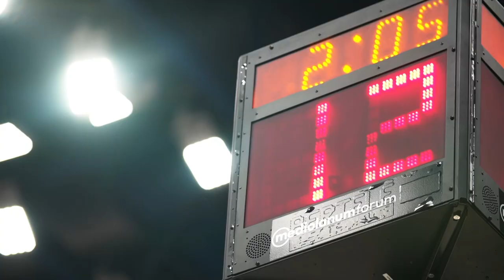Focus on: Shavon Shields, AX Armani Exchange Milan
Coming off an All-EuroLeague season and Final Four debut, AX Armani Exchange Milan forward Shavon Shields had to come back from a broken wrist in the middle of this one to try to help his injury-riddled team return to the big dance.